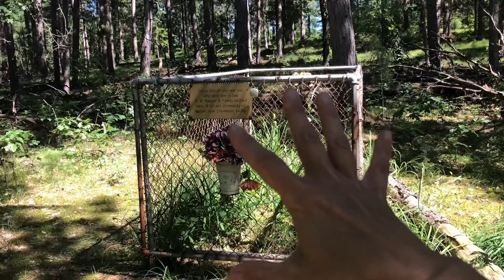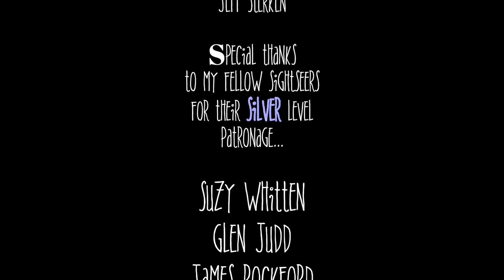Civil War Soldier Grave Found in the Woods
Civil war soldier grave found in the woods: While exploring the woods, I find a Civil War Soldier's grave!

Send Mail to:
SightseeingSally